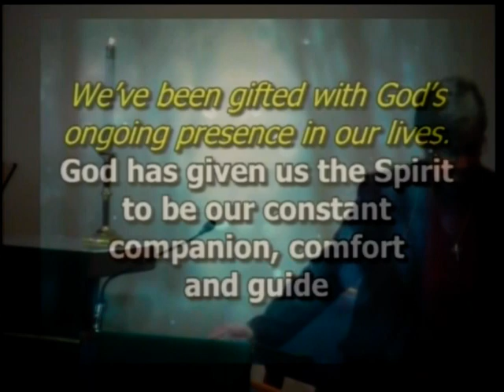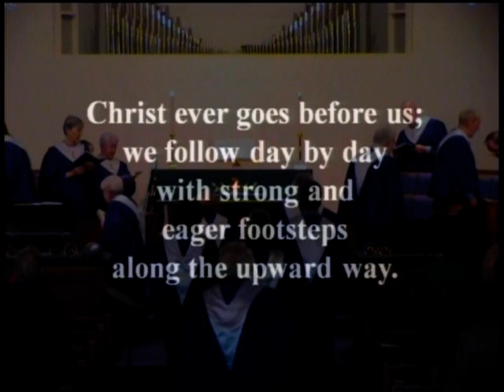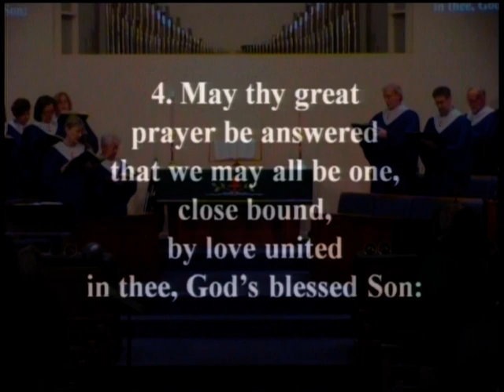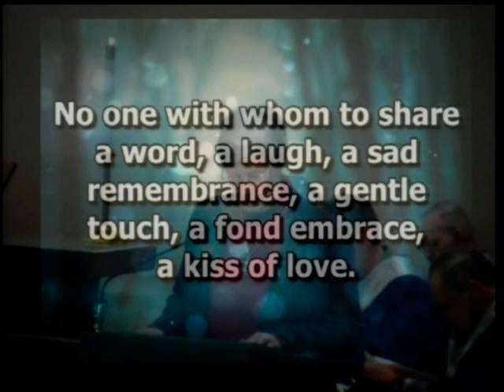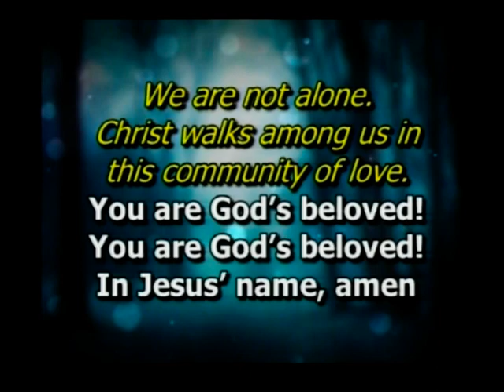Medford UMC Morning Worship 1 21 18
In today's traditional service, Pastor Joe Monahan continues the sermon series - And Who Is My Neighbor?  Check out the Garwood Vocal Choir with their rendition of "Reach Out And Touch" - arrangement by Charles F Brown.